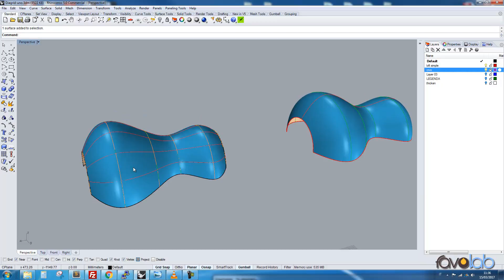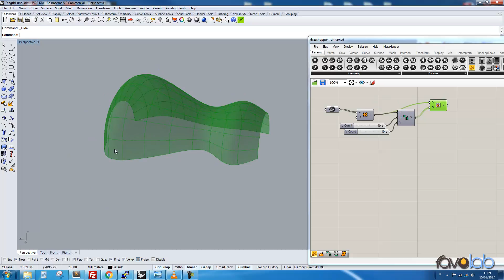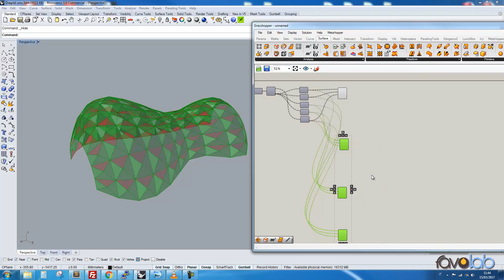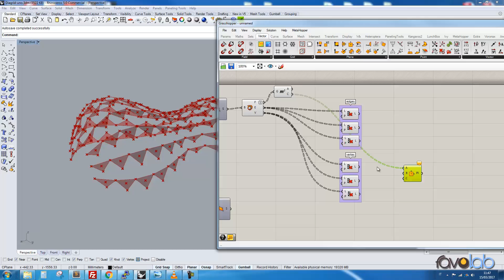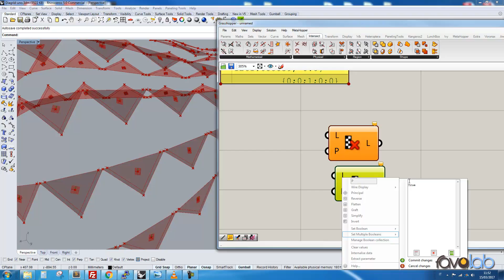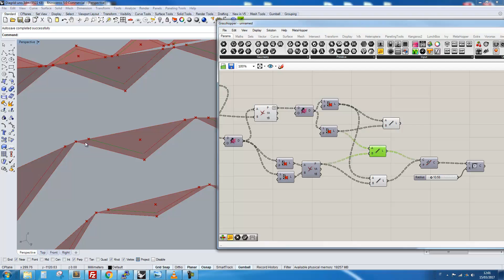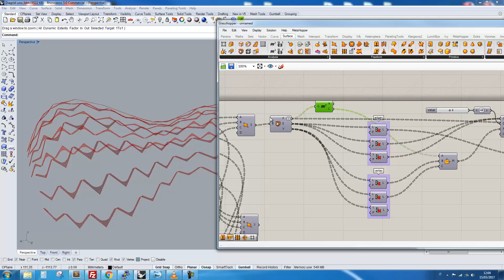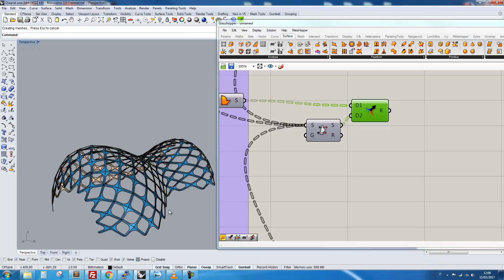Grasshopper - Diagrid to Panels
Generate flat panels from a diagrid on an arbitrary surface